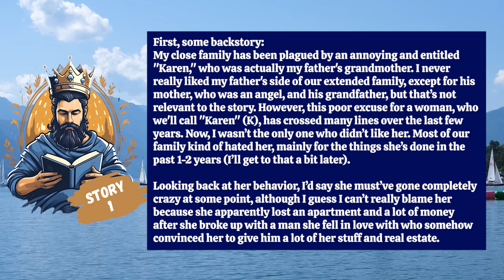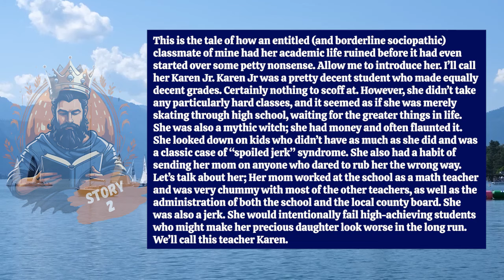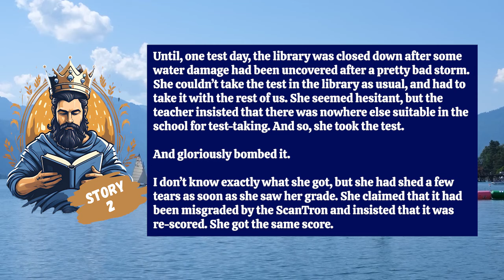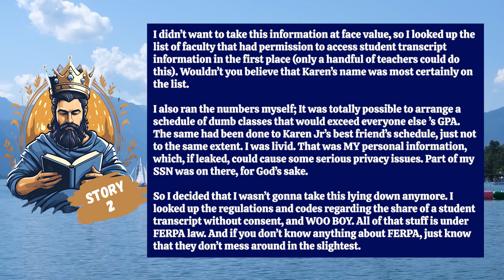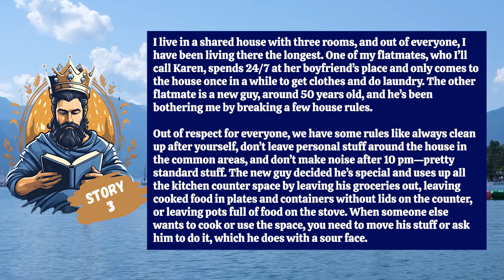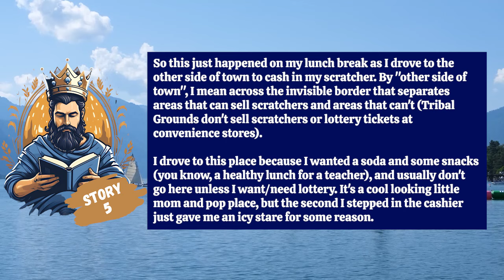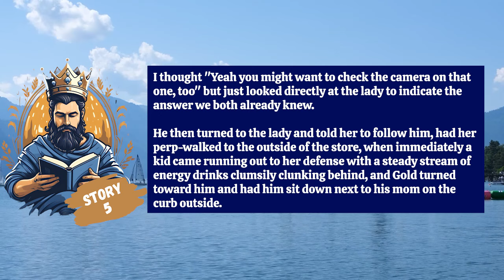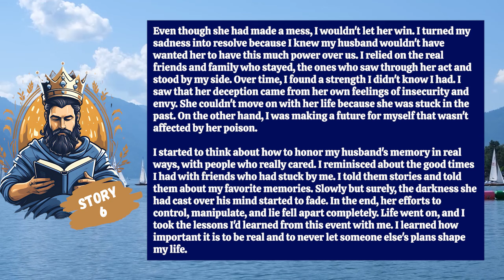Entitled Teacher Helps Her Kid Cheat Her Way to Top of the Class, I Take Everything Away From Them!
0:00 intro
0:13 story 1
6:57 story 2
22:41 story 3
26:00 story 4
28:07 story 5
35:37 story 6
38:06 outro